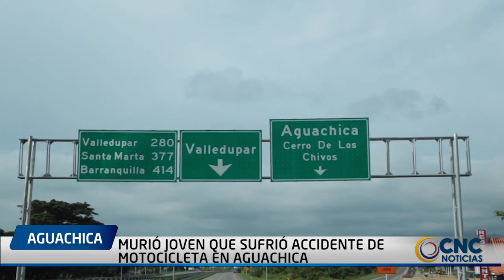MURIÓ JOVEN QUE SUFRIÓ ACCIDENTE DE MOTOCICLETA EN AGUACHICA